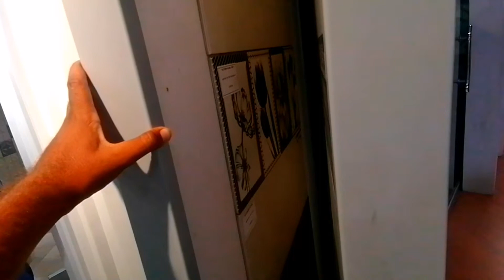Master Tiles Display Interior || Master Tiles Showroom in Multan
Master Tiles Showroom in Multan || Master Tiles